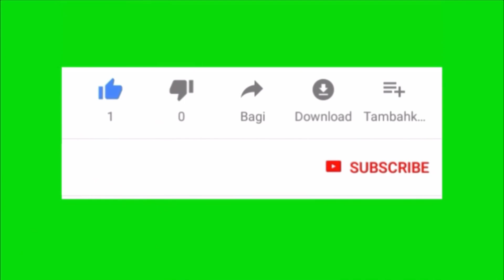10 BEAUTIFUL INSECTS VIDEO FOR KIDS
Mantis: Mantises are predatory insects with elongated bodies and large forelegs adapted for catching prey. They are known for their ability to remain motionless for long periods of time, waiting for prey to come within striking range. Some species are also known for their unique mating behavior, in which the female may cannibalize the male after mating.

Moth: Moths are insects that belong to the order Lepidoptera. They are characterized by their scaled wings and often fuzzy bodies. Moths are known for their ability to fly at night and are attracted to light sources. Many species of moth are important pollinators and some are also pests, damaging crops and textiles.

Grasshopper: Grasshoppers are herbivorous insects that belong to the order Orthoptera. They have long hind legs adapted for jumping, and can move quickly and easily through vegetation. Grasshoppers are important food sources for many animals and some species are also considered pests, damaging crops and vegetation.

Ant: Ants are social insects that live in large colonies. They are known for their organized and cooperative behavior, with each individual performing a specific role in the colony. Ants are important predators and scavengers, and also play important roles in soil health and nutrient cycling.

Butterfly: Butterflies are insects that belong to the order Lepidoptera. They are known for their brightly colored wings and intricate patterns, and are important pollinators. Butterflies have a complex life cycle, with a larval stage (caterpillar) and a pupal stage (chrysalis) before emerging as an adult butterfly.

Dragonfly: Dragonflies are predatory insects that belong to the order Odonata. They have long bodies and large, transparent wings. Dragonflies are strong fliers and are known for their aerial hunting abilities, catching prey in mid-air.

Beetle: Beetles are insects that belong to the order Coleoptera. They are characterized by their hard exoskeleton and typically have two pairs of wings, with the front pair modified into hardened wing covers. Beetles are a diverse group of insects with a wide range of lifestyles, including herbivores, predators, and scavengers.

Bee: Bees are social insects that play an important role in pollinating many plants. They live in colonies and have a complex social structure, with each individual performing a specific role in the colony. Bees are known for their ability to produce honey and are also important predators of other insects.